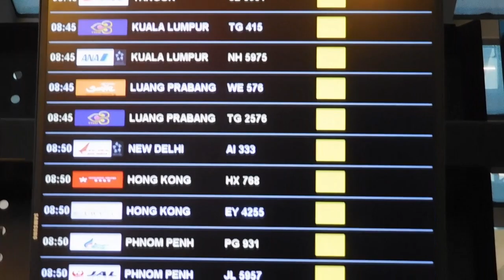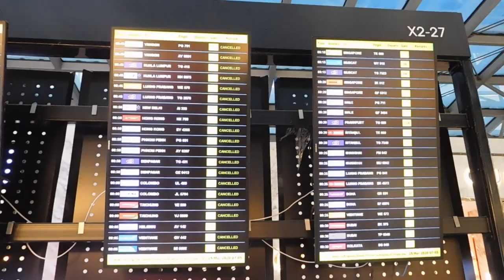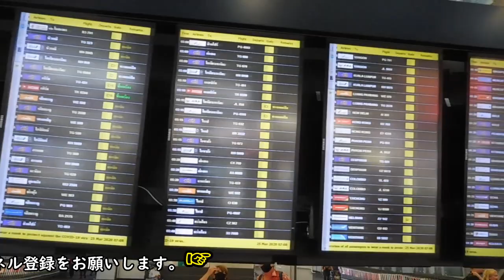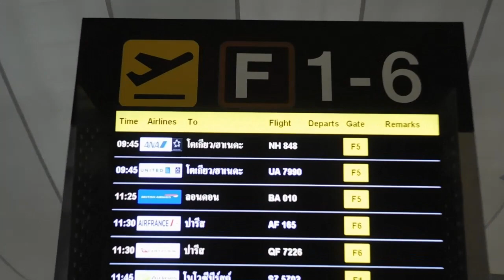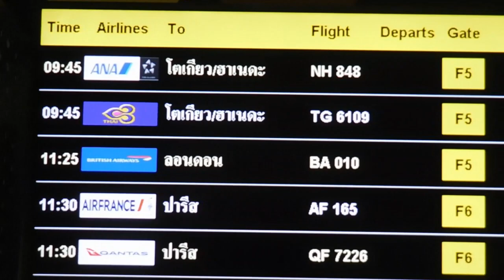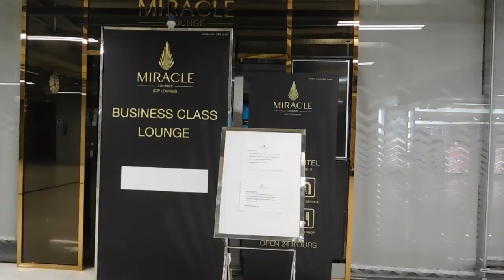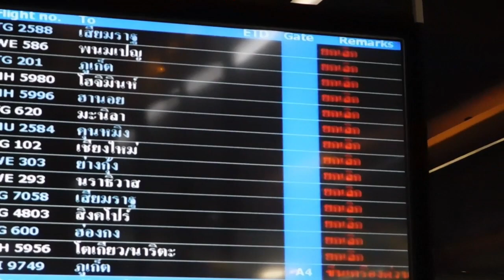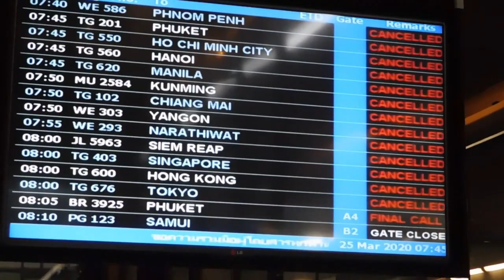【非常事態宣言発令】②タイ国を脱出しました。[Emergency Declaration Announcement] Escaped from Thailand.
新型コロナウイルス感染症（COVID-19）感染拡大を確実に防ぐため，３月２６日から４月３０日まで非常事態宣言が発令されるため、タイを脱出して、帰国しました。飛行機の欠航が多く、空港でチェックインするまで、本当に帰国できるか心配でした。空港内もラウンジも人が少ないです。
In order to prevent the spread of the new type of coronavirus infection (COVID-19), declared March 26 to April 30, and escaped from Thailand. Many flights were canceled and I was worried that I could return home until I checked in at the airport.